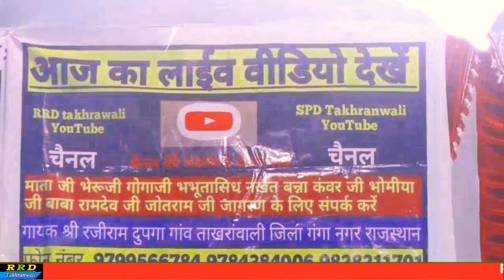बाई छबिला आगी सावण वाली तीज|गोगा जी की जन्म कथा|gogaji deru bhajan| RRD takhrawali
RRD takhrawali YouTube चैनल प्रस्तुतकर्ता
गाँव 34llw गोलुवाला से लाईव गोगाजी महाराज का जागरण

गायक रजीराम दुपगा एण्ड पार्टी ताखरांवाली जिला गंगा नगर राजस्थान फोन नंबर, 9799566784,,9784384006